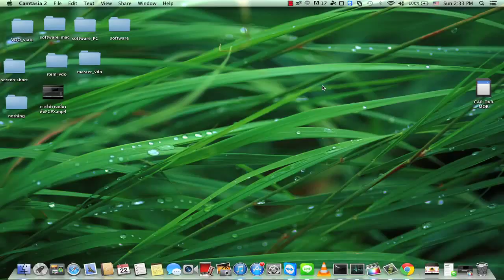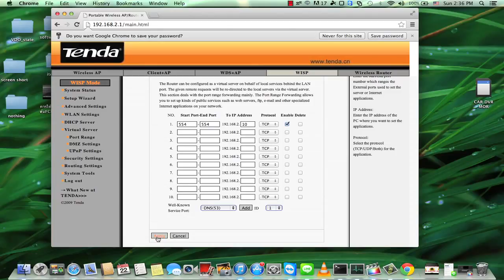สอนการ forwordport router tenda สำหรับเครื่อง HIKVISION